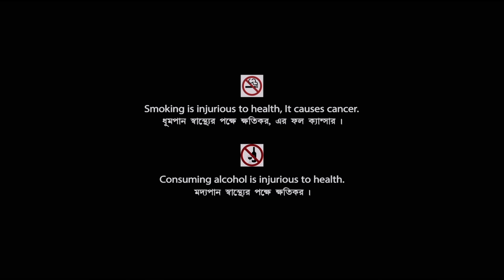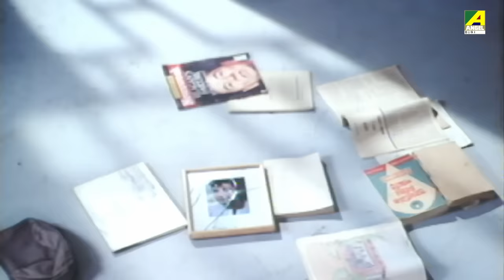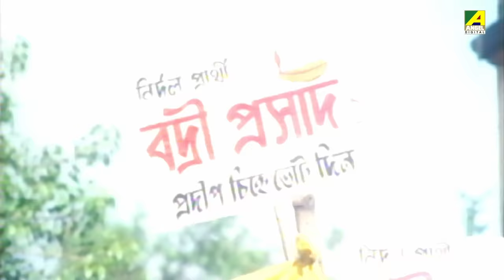Mohini | মোহিনী | Bengali Full Movie | Rachna Banerjee | Prosenjit Chatterjee | Farooq Shaikh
Watch the Bengali Full Movie "Mohini" Starring Prosenjit Chatterjee, Rachna Banerjee, Sumitra Mukherjee, Samit Bhanja, Farooq Shaikh & Others.

Movie : Mohini
Language : Bengali
Genre : Political, Thriller
Producer : Khushi Kumar Shah
Director : Khushi Kumar Shah
Music Director : Babul Bose
Lyricist : Pulak Bandyopadhyay
Playback : Udit Narayan, Kumar Sanu, Asha Bhosle, Sadhana Sargam, Keya Acharya
Release : 1995
Star Cast : Prosenjit Chatterjee, Rachna Banerjee, Sumitra Mukherjee, Samit Bhanja, Rabi Ghosh, Uttio Raut, Satish Shah, Farooq Shaikh